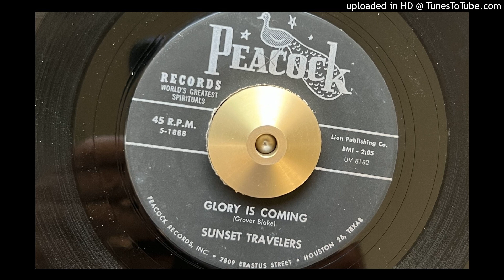The Sunset Travelers - Glory Is Coming (Peacock) 1963